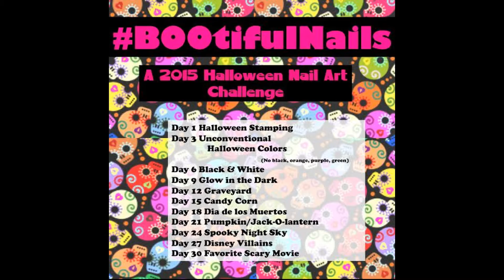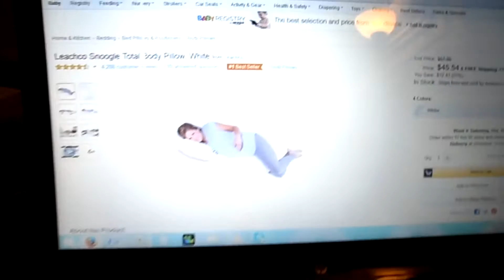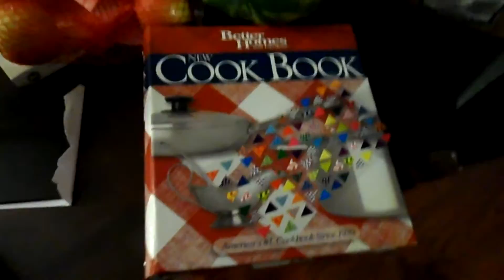Vlogtober Day 1- Nail Art, Nature Walk & Fur Babies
OPEN ME!

I’m vlogging my life everyday in the month of October (or at least attempting to lol), so subscribe to my vlog channel so you don’t miss a single day of vlogtober!